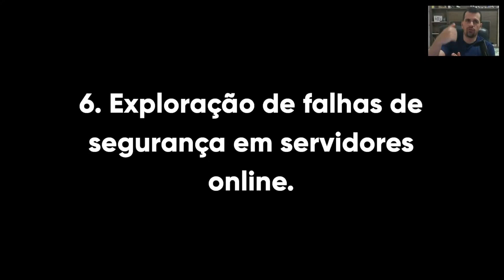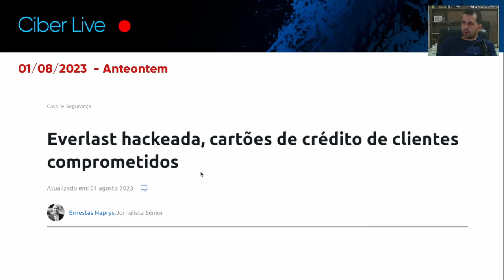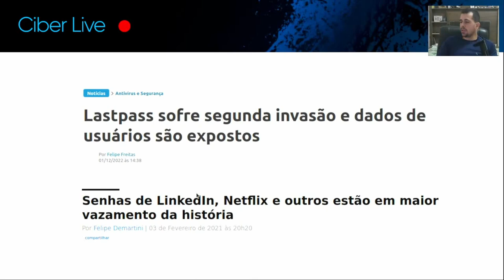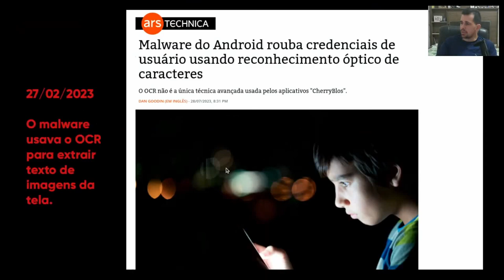Nestes LUGARES você não tem QUALQUER controle sobre seus DADOS.